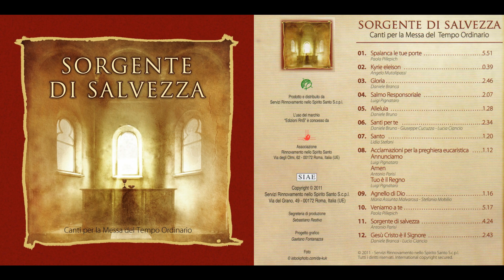Salmo Responsoriale - Sorgente di salvezza (RnS)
Sorgente di salvezza